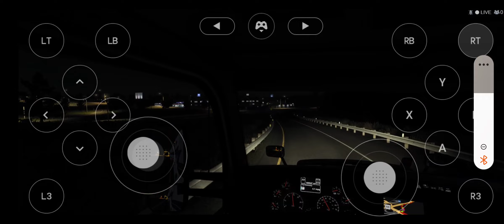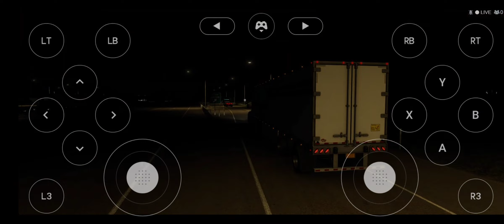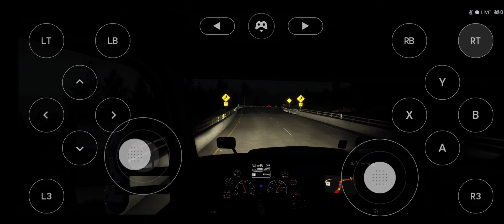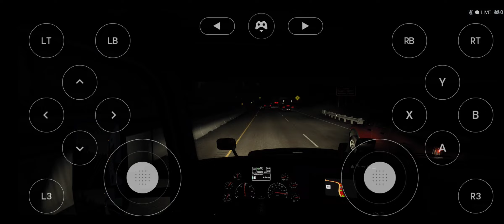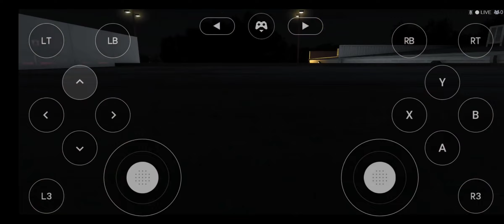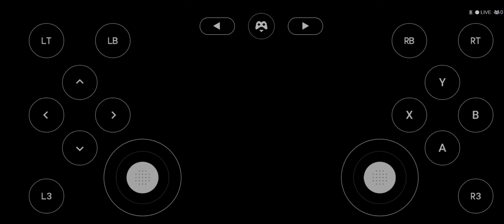Hilt - Redding - Carson City in a T680